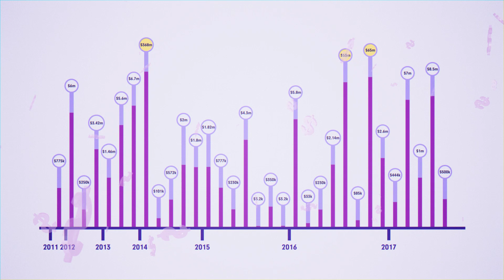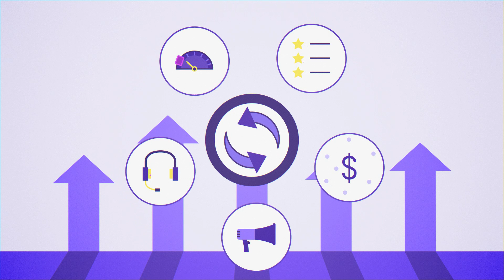【DAEX Introduction】What is DAEX?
DAEX (Digital Assets Exchange) is a distributed digital asset clearing ecosystem built using a blockchain-based multi-asset clearing and settlement protocol. By decoupling assets and transactions, the system will provide exchanges, corporations and individuals with a full range of clearing and wallet solutions which address key issues in the digital asset ecosystem, such as credibility, availability and the security of their digital assets. In this way, the ecosystem will protect the interests of investors while promoting the fair and stable development of the industry as a whole.

Key DAEX partners include Qtum Foundation, 8 Decimal Capital, DFJ Dragon Fund, IDEL, J One Capital, JRR and various other prominent investment organizations.

Follow us online to stay up to date with news and information from DAEX: